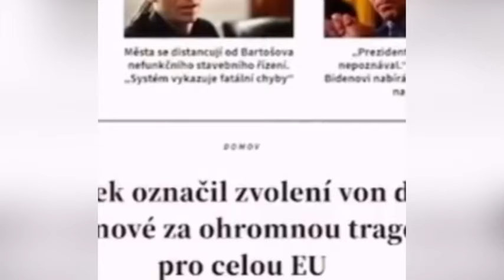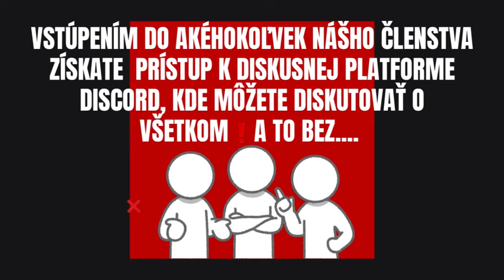Po smiechu prišiel plač! Filip Turek narobil poriadky s Van Der Leyen! Ty chorá sociopatka patríš do